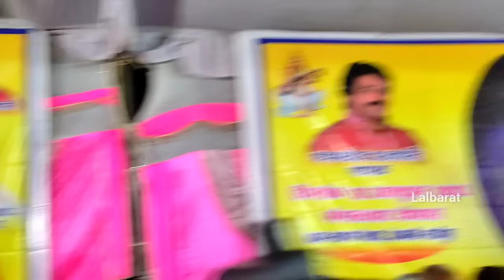विजय लाल यादव का बिरहा गाने का टैलेंट से रविना रवि रंजन इंप्रेस मंच पर सभी लोग दंग क्या स्टाईल मारे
vijay lal yadav ka birha stez show
ravina ravi ranjan ka birha stez show
ravina ravi ranjan v/s vijay lal yadav
vijay lal yada v/s ravina ravi ranjan
रविना रवि रंजन का बिरहा
विजय लाल यादव v/s रविना रवि रंजन
birha
birha 2023
birha bhojpuri
bhojpuri birha 2022
बिरहा
बिरहा 2022
बिरहा मुकाबला 2023
nya birha 2023
भोजपूरी बिरहा
vijay lal yadav new birha
vijay lal yadav new song
vijay lal yadav new birha 2023